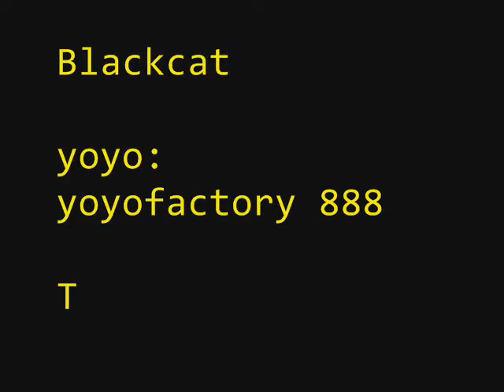Bill's SP evolution tricks No,3 tutorial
Bill's SP evolve trick No,3 tutorial
Yoyo : Yoyofactory 888